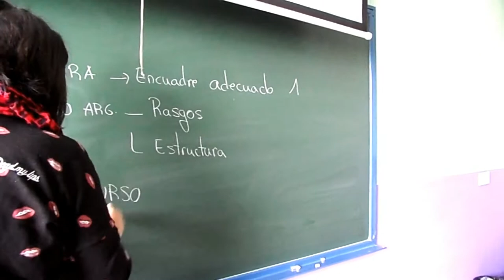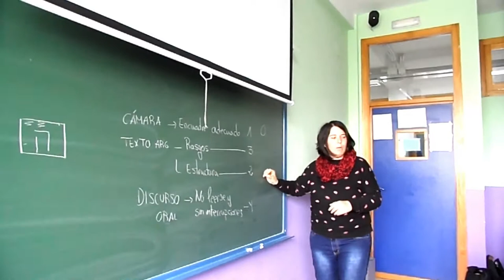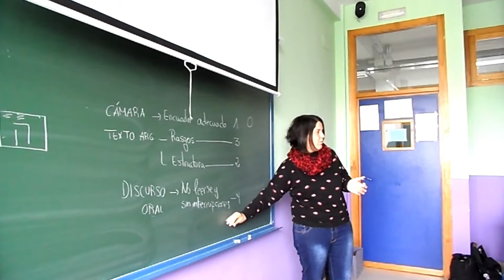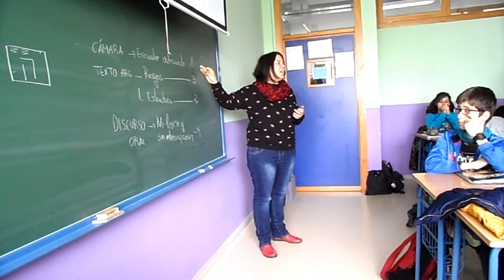EVALUACIÓN DE LOS DISCURSOS. TEXTOS ARGUMENTATIVOS.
El alumnado de 2º de ESO, en la materia de Lengua, con la profesora Marta Martínez, trabaja los textos argumentativos a través de la realización de discursos con distintas temáticas. En esta sesión la profesora comenta la evaluación.